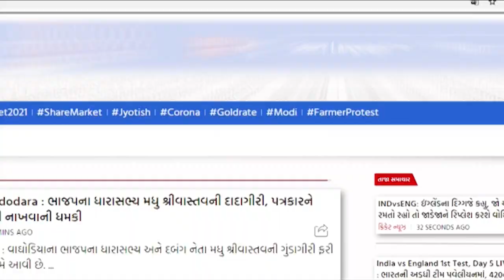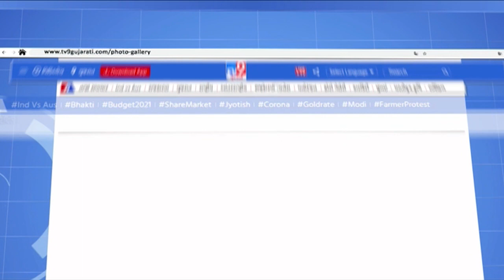Auction Today : અમદાવાદના મેમનગરમાં સ્થાવર મિલકતની ઇ - હરાજી, જુઓ Video